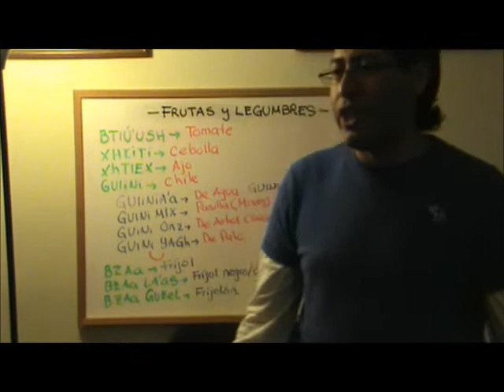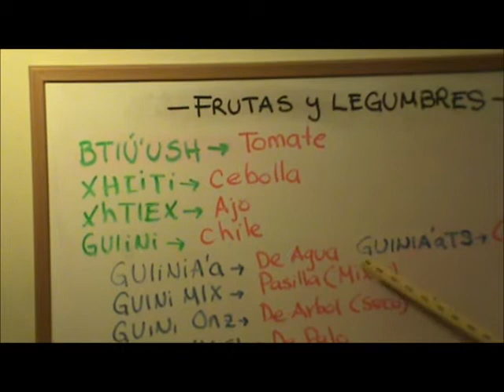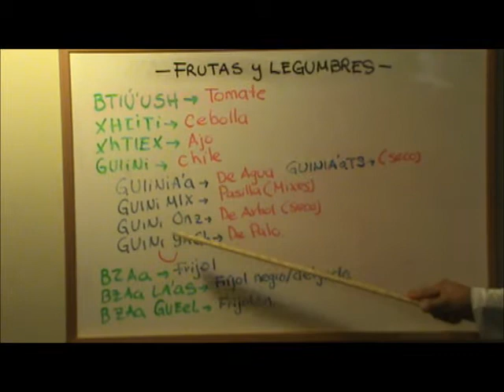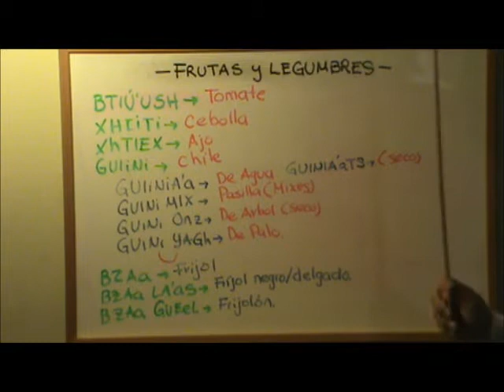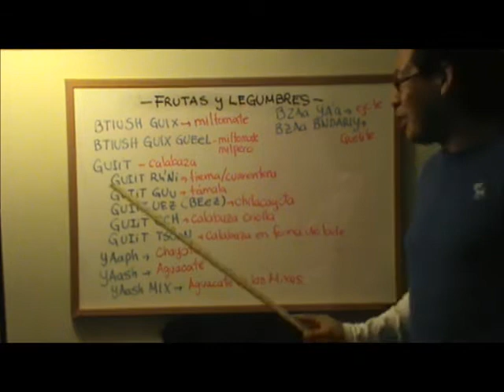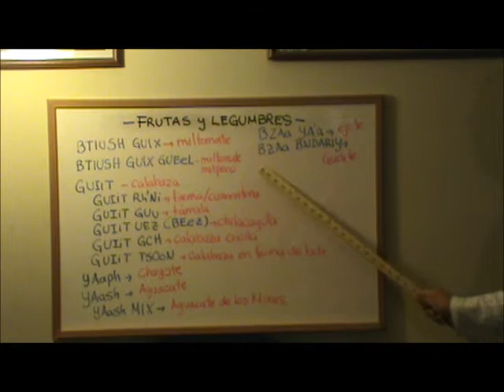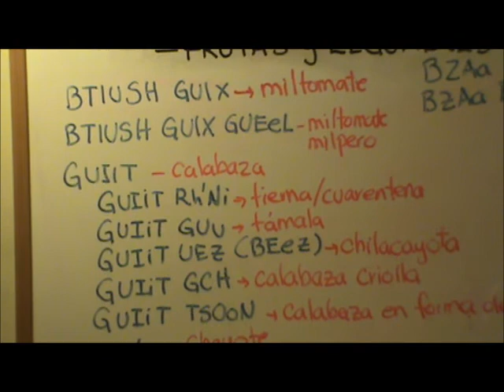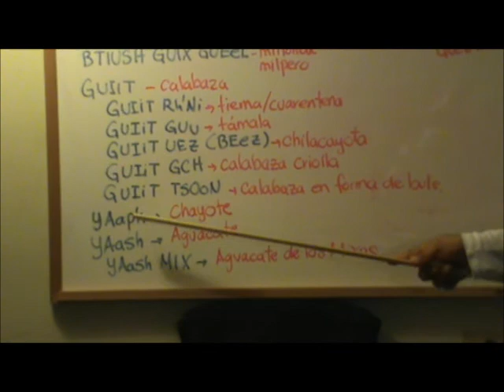Rescate Oral del Zapoteco Zunni - Leción 30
iniciamos la serie de Frutas y Legumbres mas concoidas en nuestro Zapoteco.